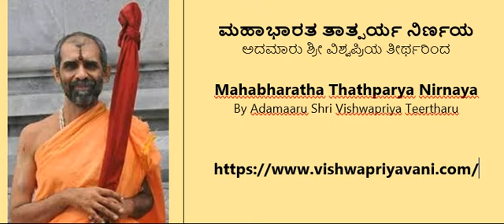13-13 MAHABHARATHA TATHPARYA ಮಹಾಭಾರತ ತಾತ್ಪರ್ಯ ನಿರ್ಣಯ